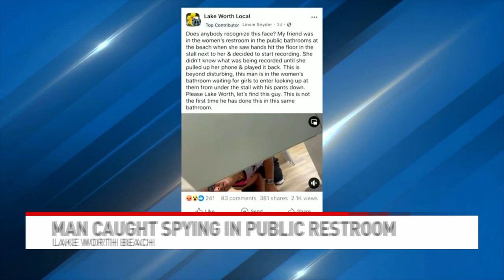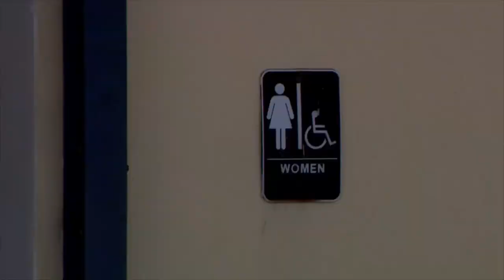Man caught peeking under bathroom stalls in Lake Worth Beach, PBSO investigating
An unidentified man has been caught on camera spying on women in a bathroom in Lake Worth Beach.

In a 20-second video posted to Facebook, a woman shared the experience her friend had in a public restroom.

The woman who filmed the video noticed noticed hands on the bathroom floor in the stall next to her.

She quickly took out her phone—not realizing what she would capture.